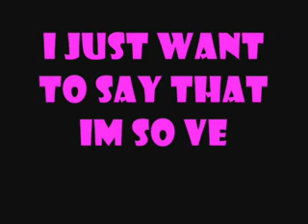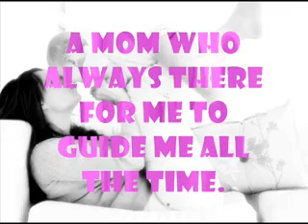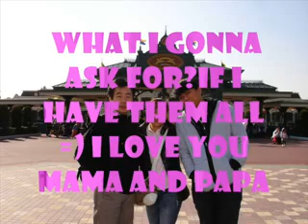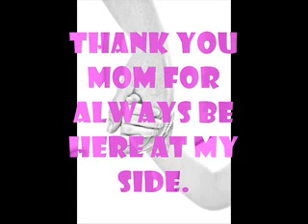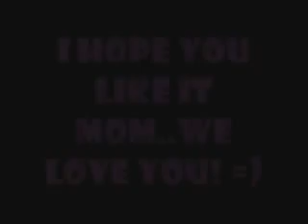happy birthday mom